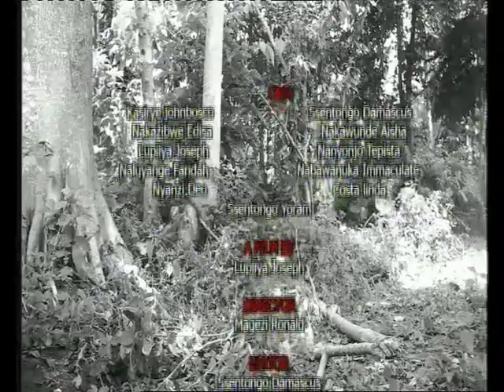LUBAALE WEKIKA AKUTE MAGEZZI RONALD NALINYA OMUTI GWAFENE MBU ATASE LUMBUYE EP 9 BY VJ MUSA ABS TV